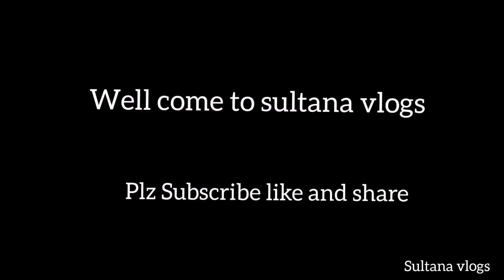Saba Ahmad vlogs||logon k gar ki mery dosry din ki routine||sultana vlogs..